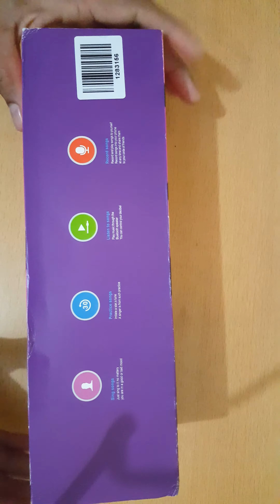mic reviews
wireless karaoke microphone with songs
best wireless karaoke microphone
karaoke microphone bluetooth
karaoke microphone with speaker
karaoke microphone reviews
karaoke microphone with built in songs
best bluetooth karaoke microphone
karaoke microphone wireless
karaoke mic reviews
microphone reviews 2017
usb microphone reviews
best omnidirectional microphone for podcast
shure sm63lb
best dynamic microphone for vocals
studio microphone reviews
best dynamic microphone for streaming
wireless microphone for video recording